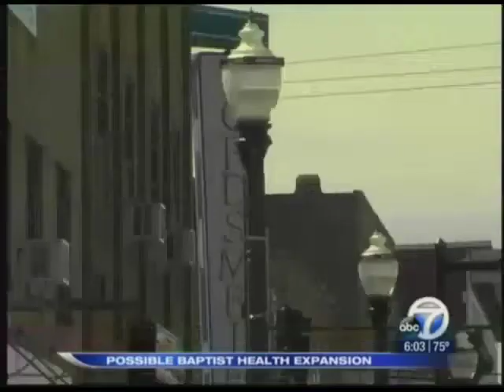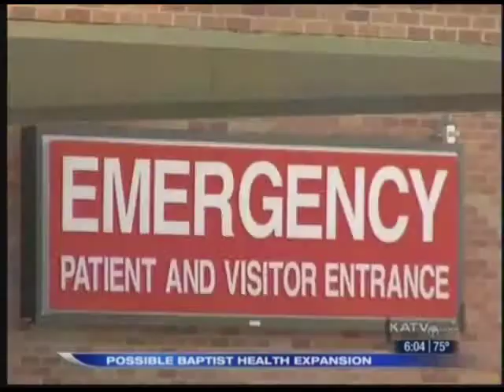Baptist Health Expansion Trim